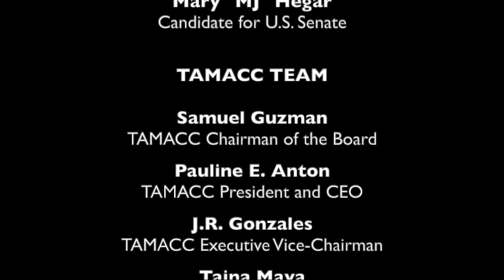A Conversation with MJ Hegar - Candidate of Texas U.S. Senate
A conversation with Mary "M.J." Hegar candidate for Texas U.S. Senate.
This is a TAMACC video of an October 14, 2020 live webinar. John Cornyn is the incumbent candidate and has been invited for an equal opportunity for a webinar.
The Cornyn Campaign is working on a time and date to schedule a webinar.

TAMACC: The Leading Hispanic Business Organization in Texas Since 1975.